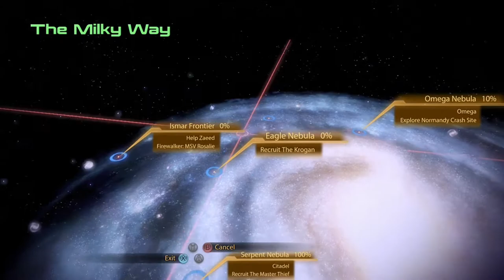MASS EFFECT 2: MIRANDA ROMANCE PART 3 - I RECRUIT JACK AND GRUNT AND SAW ASHLEY